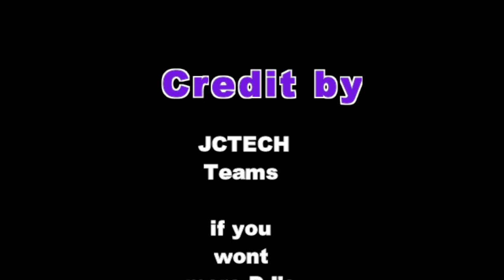HINDI DJ REMIX - හිංදි රිමික්ස් සිංදු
Hindi remix dj 's
අපිව සබ්ස්ක්‍රයිබ් කරන්න අලුත්ම තොරතුරු සිංදු හැමදේම එකම තැනින් අහන්න.

and  see you latter next week...soon...